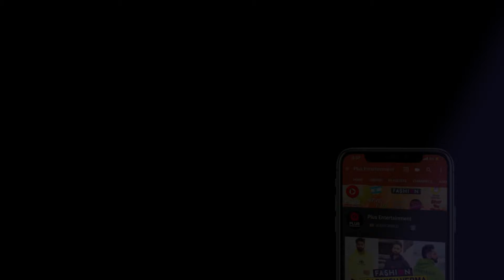Sargun Mehta | Binnu Dhillon | Sara Gurpal | Snap Stories | Plus Entertainment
Host: Lalima Sharma

The show where we share SnapStories of famous Celebrities!

Anchor - Lalima Sharma
Producer - Kiran Saini
DOP - Jagdeep Singh
Cameraman - Amit Hans
Sound Recordist - Shehzaad Sabar
Editor  - Gourav Sharma and Amandeep Singh
Graphic Designer - Chetan Kumar
Programming Head  - Sanjeev Uppal
Business Head - Vivek Tuli
Digital Handle: Parth Tulli & Shaina Sharma